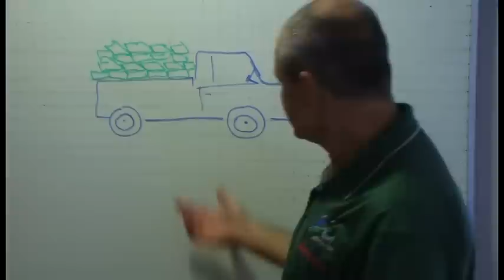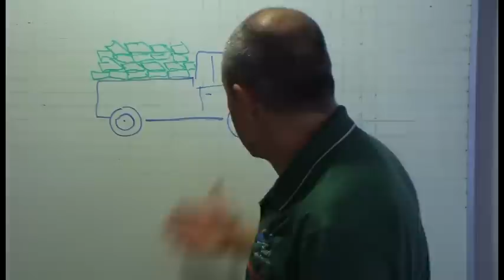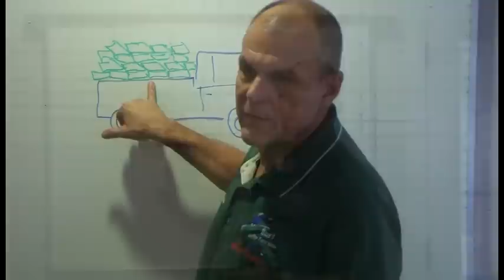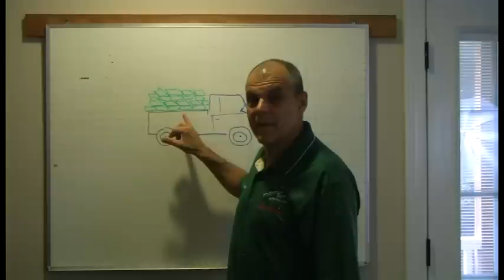Hardware-Software Relationship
Understanding how software load effects your hardware or how computer hardware effect software.  See more Computer Education Videos at A1MC.net